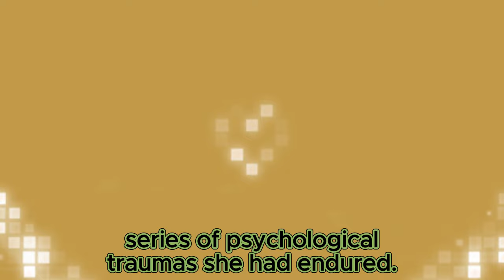Sonny's big mistake, Kristina commits suicide to take revenge on Sonny | General Hospital Spoilers